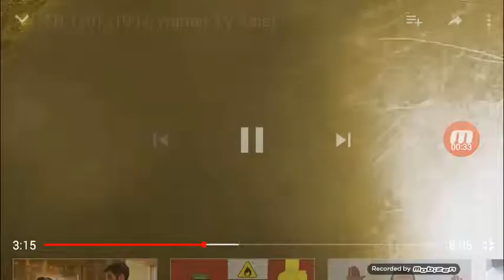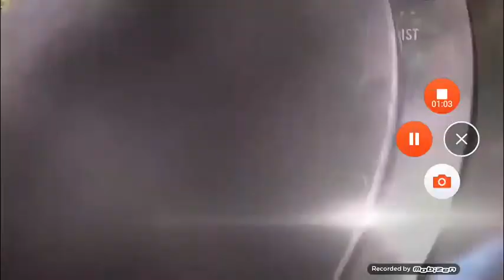Opening to Zombie Apocalypse (2019) On Warner TV Asia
1. Warner TV ident
2. Cinema Sunday Promo
3. The Mentalist Promo
4. Arrow Promo
5. Warner TV ident
6. Victor Hugo Pictures logo (Zombie Apocalypse Variant)
7. Juan Pictures logo (Zombie Apocalypse Variant)
8. SAE logo (Zombie Apocalypse Variant)